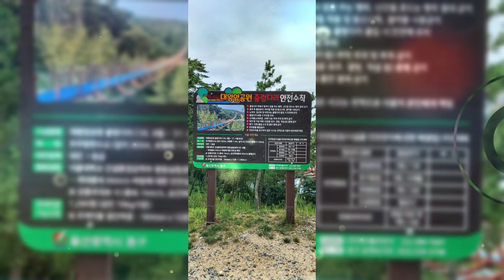울산 방어진자랑 주위에 갓까지 아름다운 풍경들 속에 멋찐자태에 길게쭉뻣은 삼백삼미터 출렁다리 👍🙏